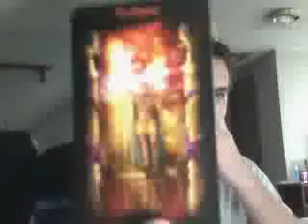Reading for templeofgaia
Rev. Kevin Baird recieves a readig from myself.